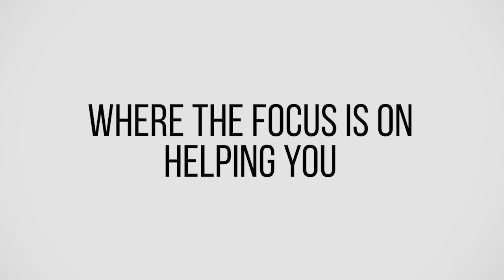Where Canadians Are Investing In The US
Our guest this week is Michal Liviatan of Lendai.us, a real estate lending platform. In this interview, she discusses the importance of customer service and how the market has changed before and after COVID-19. She also mentions which markets are the most popular among Canadian investors and where she personally goes for resources.

Michal Liviatan is the head of the Canadian arm of Lendai, a US-based private lender that focuses on financing foreigners investing in US real estate. Michal has a background in the food and beverage industry. In her role as partner and customer success manager, she works with other professionals, realtors, and brokers to help foreign investors finance their US real estate purchases.

She describes how her experience in the food industry has helped her excel in her current role in the financial sector. She highlights the importance of excellent customer service and of being able to translate between Canadian and US investment markets. The Lendai team helps Canadians secure financing for their investments in the US. They offer due diligence, documentation, and turnarounds for their clients. The company was started in early 2019 by four foreigners to the US.

Michal discusses where Canadians have been investing in real estate in the US over the past few years. She notes that popular areas have been those that are within driving distance from Canada, such as Michigan, as well as California, New York, and Hawaii. He also notes that Arizona and Florida have been popular choices for Canadians looking to invest in real estate.

She notes that the market has changed due to the pandemic and that investors are now looking for shorter-term investments that will provide a higher return on investment. Lendai is currently exploring options for new products that will be available in the market.

The best advice Michal Liviatan has ever received from another investor is to always be aware of the exchange rate when dealing with foreign currencies. This will help minimize exposure to exchange rate fluctuations.

Get in touch with Michal
Partners & Customers Success Manager
Lendai US Inc.